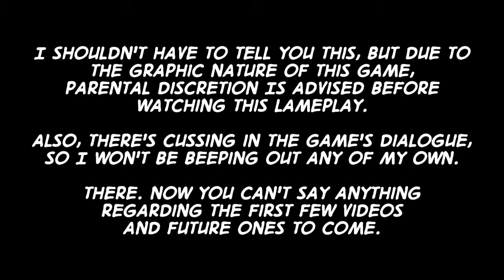Lameplay Theater - Resident Evil 5 -Part 11-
"Mad Max That S**t"

Where DO they get those wonderful toys?

Follow me for Lameplay Theater news and other such nonsense on Twitter @MisterOhma